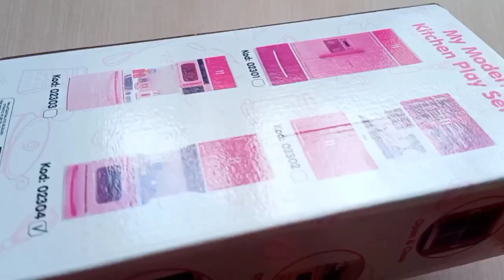5 Minutes Satisfying with Unboxing Hello Kitty MY MODERN KITCHEN PLAYSET | ASMR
Hello Kitty kitchen my Dream

ASMR unboxing Hello kitty